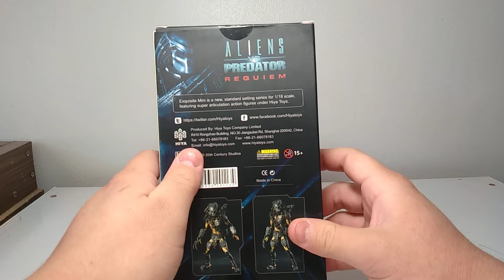Figura Wolf Predador (Alien Vs Predador 2) Hiya Toys Exquisite Mini PT-Br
Salve Galera! Hoje dando inicio a mais uma coleção e desta vez com  review do wolf predador da marca hiya toys do filme alien vs predador 2 (requiem), espero que gostem do video de hoje e tirem suas duvidas.

Os links estarao fixados no topo dos comentarios abaixo 👇👇